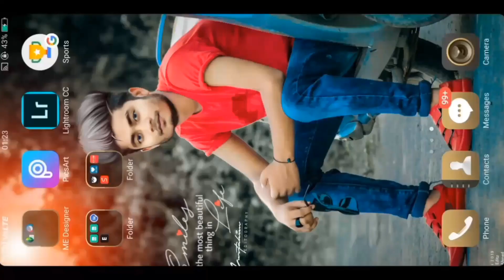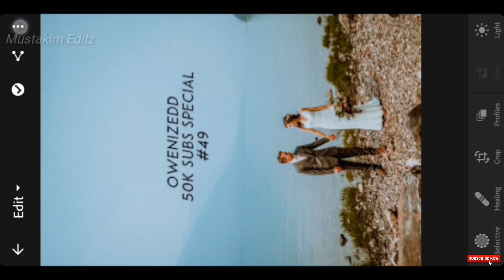Lightroom Mobile 50 Presets free Download in Hindi | Lightroom Premium Presets Download Mustakim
Instagram Account follow Karo

HASHTAGS - ™ MUSTAKIM EDITZ ™